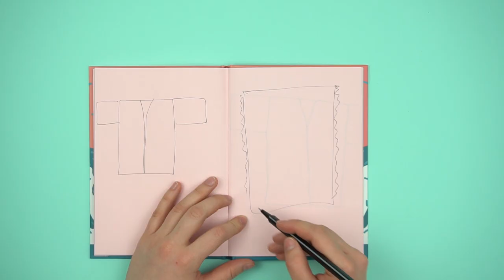Домашний халат с кружевом / Bespoked.ru